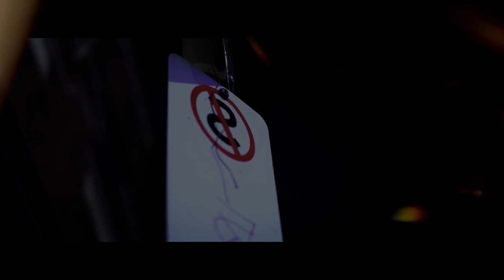❌ Travis Scott Type Beat | "STARGAZING" | Don Toliver Type Beat •Alexx Melo•